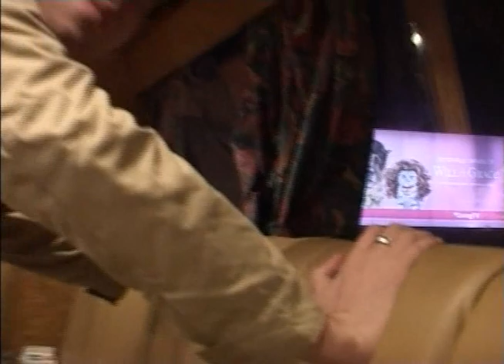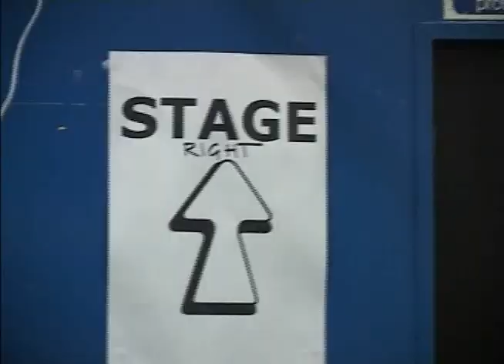Shed Seven - Shedonism Life On The Road With Shed Seven Backstage Tour Documentary 2002 Rick Witter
Shedonism Life On The Road With Shed Seven Backstage Tour Documentary Filmed in 2002.